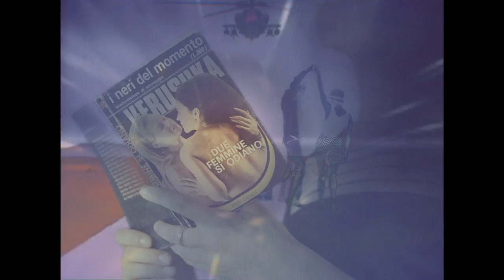DIVA - Il Paradiso su Retequattro (OFFICIAL REMASTERED VIDEO)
Il PARADISO SU RETEQUATTRO.

CREDITS
Regia: Stefano Poletti
Soggetto: Davide Golin
Direttore di produzione: Elisa Palmisano
Direttore della fotografia: Stefano Poletti
Assistente alla regia: Luca Anello
Styling: Elisa Palmisano, Laura Marie Liset
Make-up: Laura Marie Liset
Foto Backstage: Valentina Nieli

CAST
Le ragazze del calcio Balilla: Simona Perrini (la mora)
Madame Royalesse: Gianfranco Barili
Emanuelle Nera - Perché violenza a Quarto Oggiaro?: Elfee Duquette
Arbitro del match e chitarra: Andrea Novello
Letture morbose e drum machine: Silvia Sartorati

LOCATION: Surfer's Den, Milano.

CREDITS
Produzione: Davide Golin, Ivan A. Rossi
Mix: Ivan A. Rossi
Preproduzione: Davide Golin, Mauro Santinello

Voce, cori e tastiere: Davide Golin
Chitarre: Andrea Novello
Sequencer originari: Paolo Tizianel